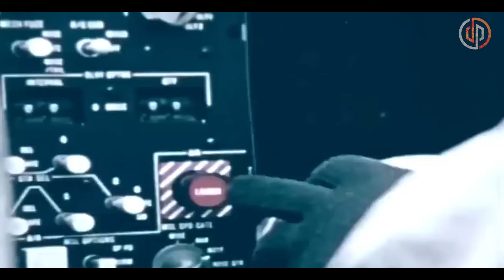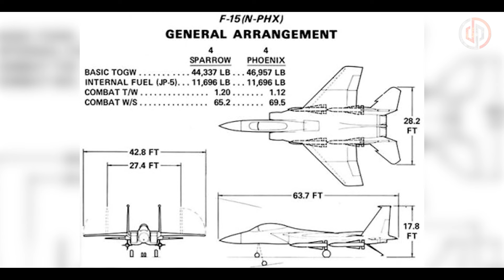F-15N Sea Eagle | El Águila Naval 🇺🇸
Otros videos relacionados con aviación